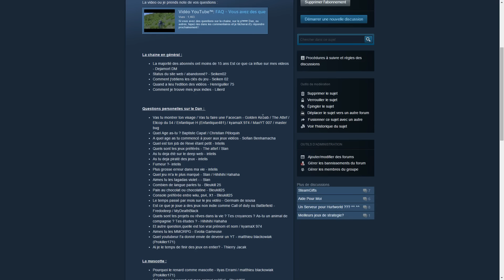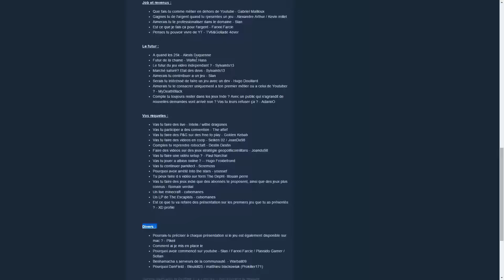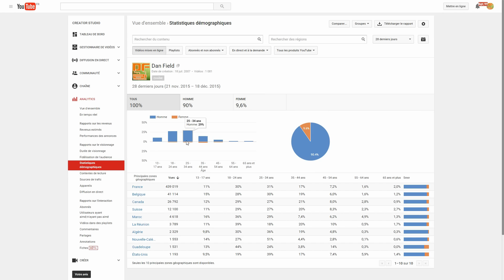FAQ V.2 - Je réponds à vos questions !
Vous aviez des questions, j'ai pris note et voici la première partie des réponses.
Dans cette vidéo je réponds aux questions listées ci dessous (dans l'ordre) :
La chaine en général :
La majorité des abonnés ont moins de 15 ans Est ce que ca influe sur mes videos - Dejamort DM
Status du site web / abandonné? - Seiken02
Comment j'obtiens les clés du jeu - Seiken 02
Quand a lieu l'edition des vidéos - Henriguiller 75
Comment je trouve mes jeux indies - Lilierd

Questions personelles sur le Dan :
Vas tu montrer ton visage / Vas tu faire une Facecam - Golden Kebab / The Attef / Elicop du 54 / Enfantique H (Enfantique481) / kyamaX 974 / MaxYT 007 / master bug
Quel Age as-tu ? Baptiste Capat / Christian Péloquin
A quel age as tu commencé à jouer aux jeux vidéos - Sofian Benhamacha
Quel est ton job de Reve étant petit - Intelis
Quels sont tes jeux préférés - The attef / Slan
As tu deja été sur le deep web - intelis
As tu deja piraté des jeux - intelis
Fumeur ?- intelis
Plus grosse erreur dans ma vie - intelis
Quel jeu m'a le plus marqué - Slan / Hihihihi Hahaha
Aimes tu les tagadas violet - - Slan
Combien de langue parles tu - Bleukill 25
Pain au chocolat ou chocolatine - Bleukill25
Console préférée entre wiiu, ps4, X1 - Bleukill25
Le temps passé par mois sur le jeu vidéo - Germain de sousa
Est ce que je joue a des jeux non indie comme Call of duty ou Battlefield - Fredodeep / MyDeathBlack
Quels sont tes projets ou rêves dans la vie ? Tes croyances ? As-tu un animal de compagnie ? Tes études ? - Hihihihi Hahaha
Et autre question,quelle est ton vrai prénom et nom / kyamaX 974
Aimes tu les MMORPG - Evolia Gameuse
Quel youtubeur t'a donné envie de devenir un YT - matthieu blackowiak (Prokiller171)
Ai je le temps de finir des jeux en entier? - Thierry Jacak

La mascotte :
Pourquoi le renard comme mascotte - Ilyas Errami / matthieu blackowiak (Prokiller171)
Est ce que le renard est mon animal préféré - Bleukill25
A quoi correspond la renarde - Hugo Romeuf

Job et revenus :
Que fais-tu comme métier en dehors de Youtube - Gabriel Mailloux
Gagnes tu de l'argent quand tu rpesentes un jeu - Alexandre Arthur / Kevin millet
Aimerais tu te professionaliser dans le domaine - Slan
Est ce que je fais ca pour l'argent - Farxxi Farcie
Penses tu pouvoir vivre de YT - TV6&Goliade 4ever